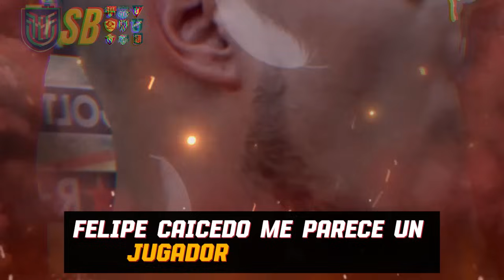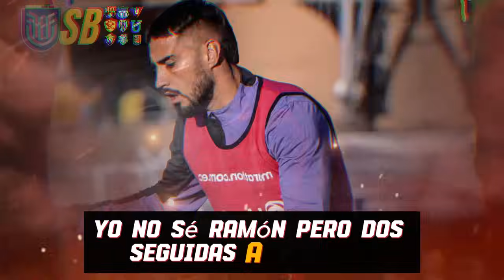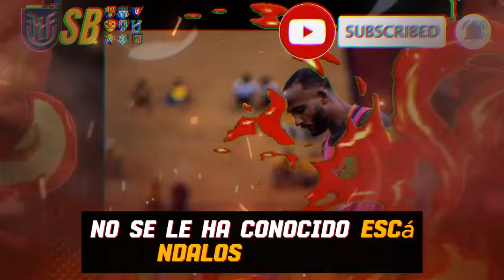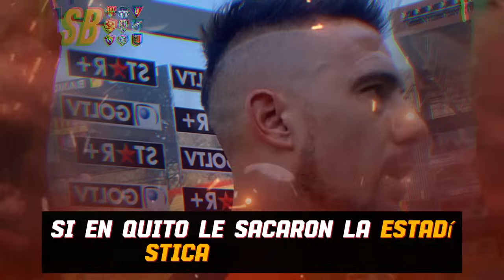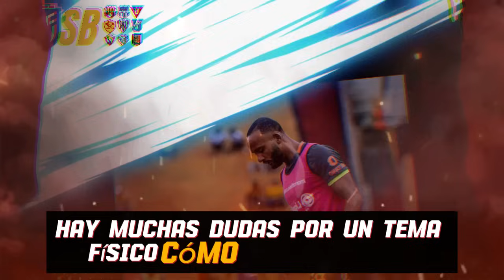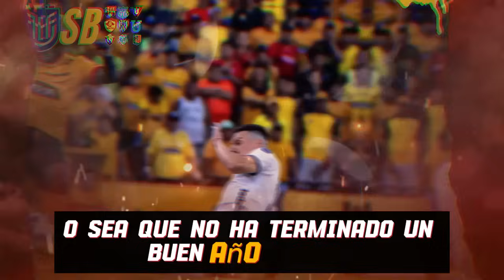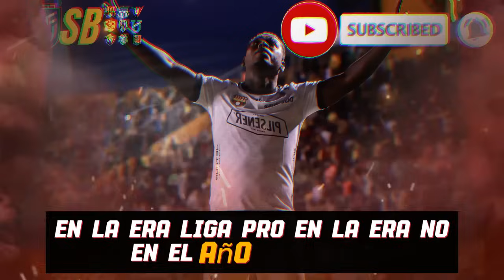LAS EXIGENCIAS QUE PIDE FELIPE CAICEDO PARA VENIR A BSC - POLACO ES MAS JUGADOR QUE FELIPE?